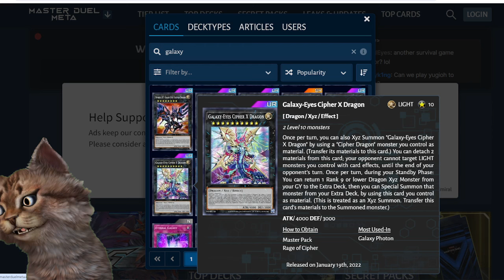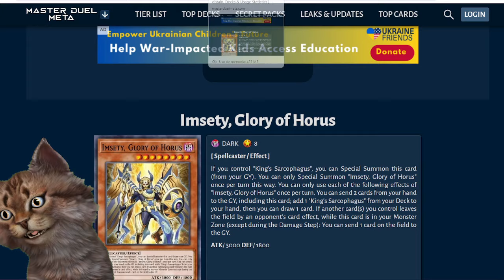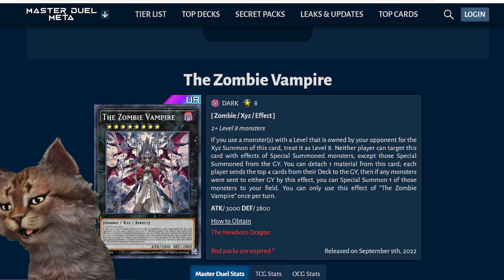Master Duel Filtraciones Caja Mayo y Nuevo Structure Deck Horus, Memento Yu-Gi-Oh! TeamSetoX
Master Duel Filtraciones Caja Mayo SALAMANGREAT Al Fin! Tenia Razon! Yu-Gi-Oh! TeamSetoX Raging Phoenix